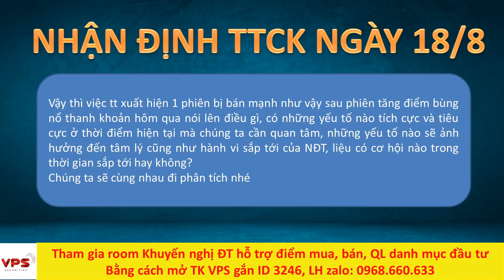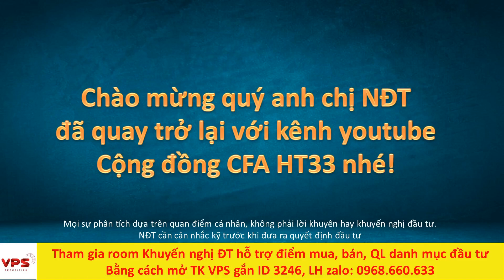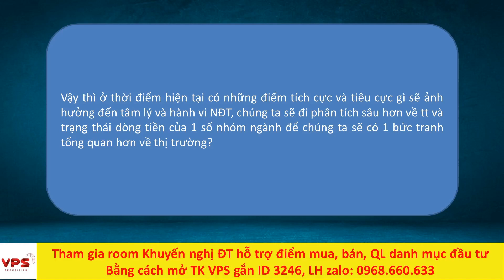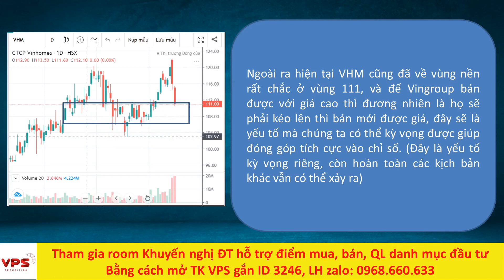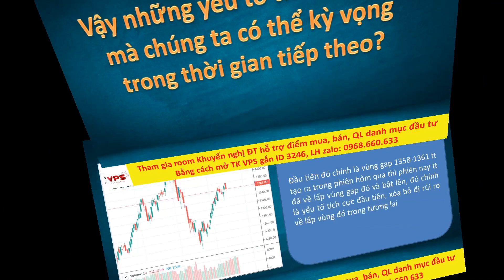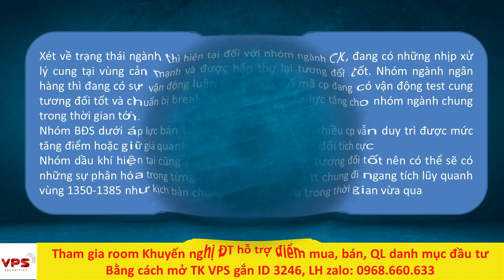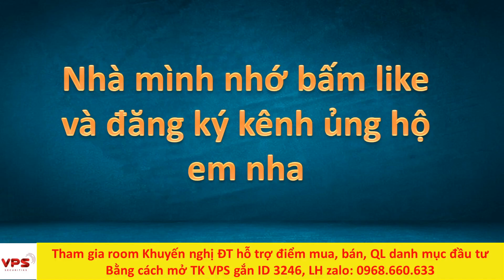Chứng khoán hôm nay Thị trường ngày 18/8 VNINDEX giảm 8 điểm Rung lắc tại vùng cản Rủi ro và Cơ hội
Mở TK gd tại VPS gắn ID 3246 của em Tùng để làm thành viên room Khuyến nghị đầu tư và nhận tư vấn chi tiết, hỗ trợ quản lý danh mục đầu tư

Room Cộng đồng CFA HT33 luôn bám sát thị trường và tư vấn cổ phiếu

Bước 3: Chụp ảnh CMND 2 mặt theo yêu cầu